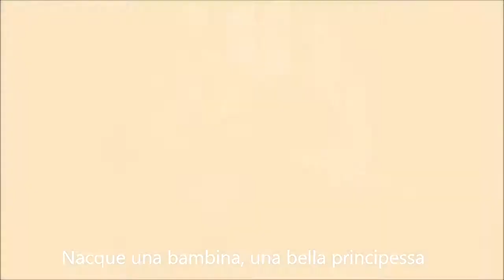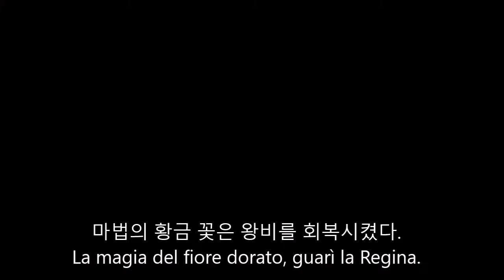라푼젤(이탈리아어-한글)Listening&Shadowing 006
라푼젤과 함께 이탈리아어 듣기&쉐도잉 연습을!

La magia del fiore dorato, guarì la Regina.
마법의 황금 꽃은 왕비를 회복시켰다.

Nacque una bambina, una bella principessa
예쁜 공주가 태어났는데,

con dei meravigliosi capelli dorati.
황금빛 머리 결이 아름다웠다.

Vi do un indizio. Lei è Rapunzel.
힌트를 주자면, 그 아이가 라푼젤이다.